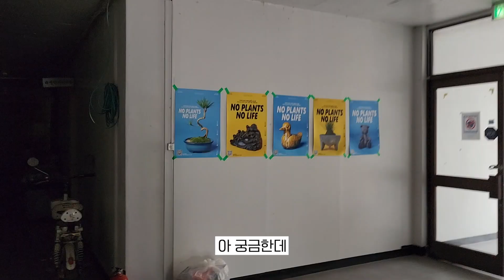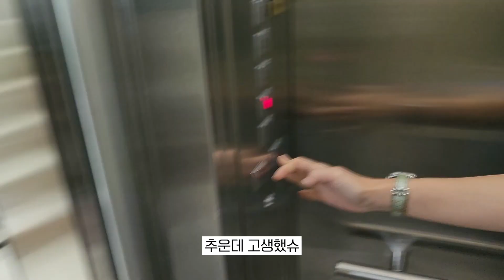드레스 투어 다녀왔어요❗️ | 드레스젠, 포마이시스, 모드니 | 결혼준비 vlog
오랜만에 영상을 올리네요
저희는 결혼 준비를 차근차근 해나가고 있고요
또 근황 전하겠습니다!
이번 영상도 봐주셔서 감사합니다 ~🤍 - 우인